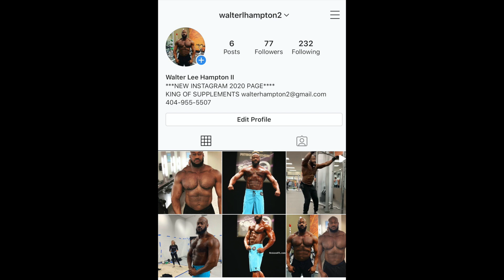In 2020 Atlanta has serious problems that are ruining the community! Where are all the GOOD GUYS???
In 2020 Atlanta has serious problems that are ruining the community! Where the GOOD GUYS???